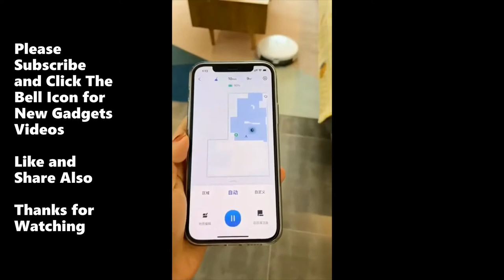Smart Appliances | Cool Gadgets for Every Home | Versatile Utensils Kitchen/Makeup/Beauty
We upload this video related to cool gadgets and smart appliances to make everyone's life easier, comfortable, and smart by using these gadgets.

Note: 👀
All This products in this video belongs to the website owner and the product owner. This is not a promotional video, just some cool gadgets that make our life better.

If you find any of your copyrighted material in this video and you don't want it to appear on our channel, please leave us a message so we can resolve the issue. The content will be REMOVED within 24 hours.